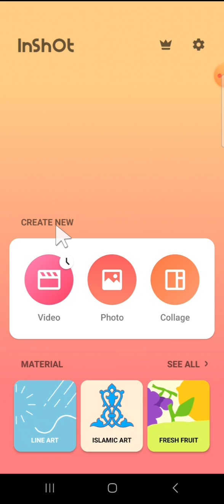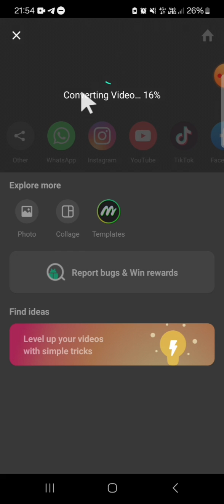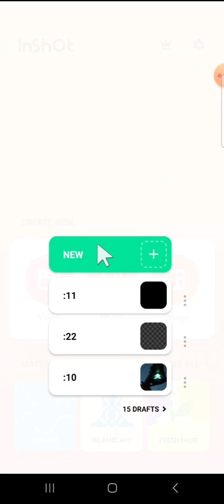💲 BEGINNER'S GUIDE: How To Increase Or Decrease The Audio Speed In Inshot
Are you ready to take your video editing skills to the next level? Look no further! In this beginner's guide, we'll show you how to effortlessly increase or decrease the audio speed in your videos using InShot. Whether you're looking to create captivating slow-motion sequences or speed up your content for a dynamic effect, InShot offers powerful audio speed control features that are simple to use, even for beginners.